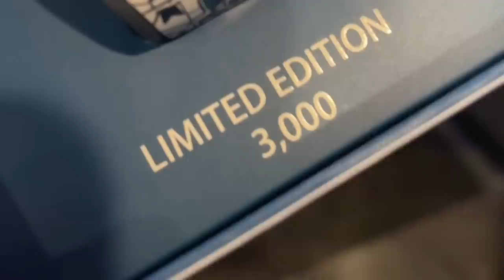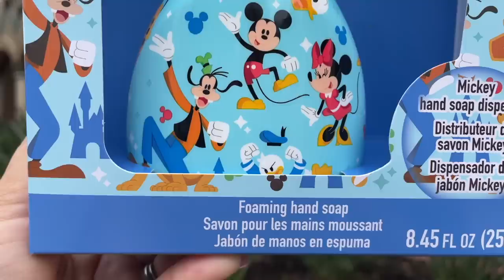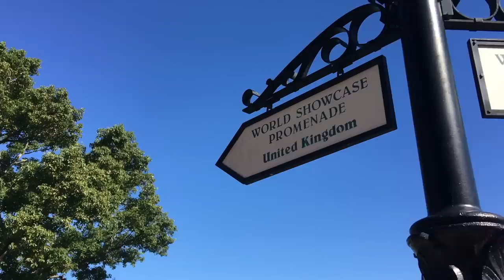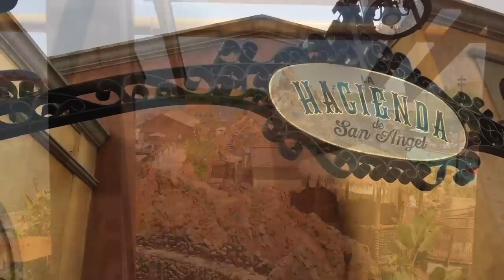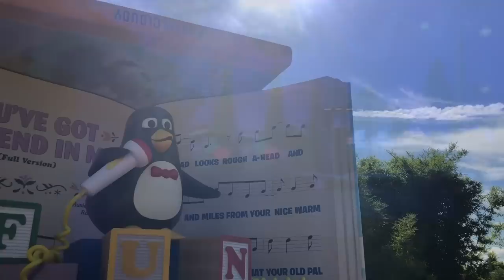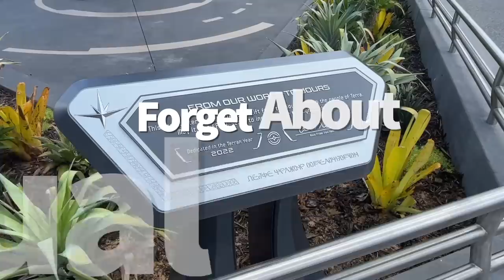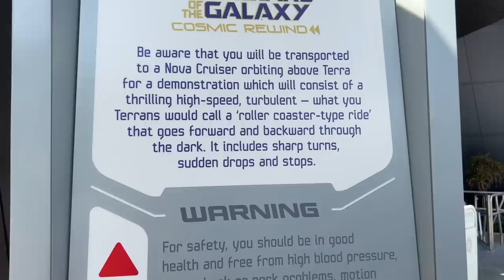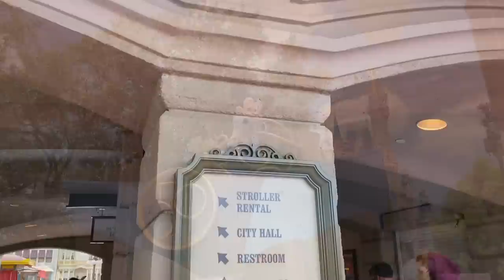Things You Do NOT Want to Do in Disney World Right Now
Now, THIS is different from our typical must-do/must-see Disney World video!  Whatever you do, do NOT — I repeat, do NOT — do the following things on your Disney World vacation!